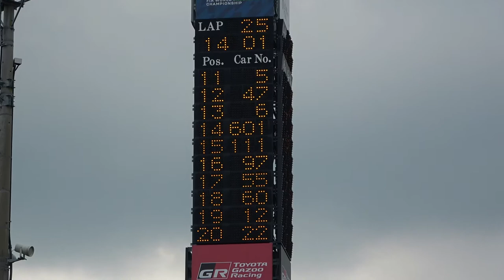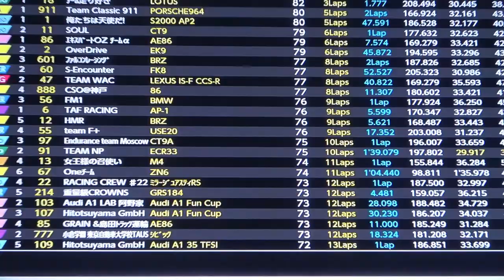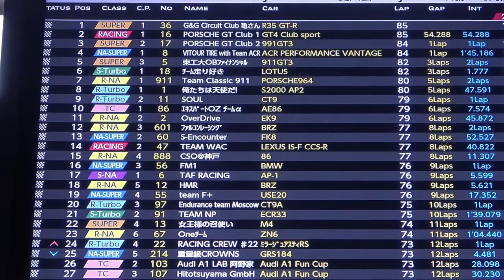Fuji-1 GP 4時間耐久レース 2020夏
2020/08/16富士スピードウェイ